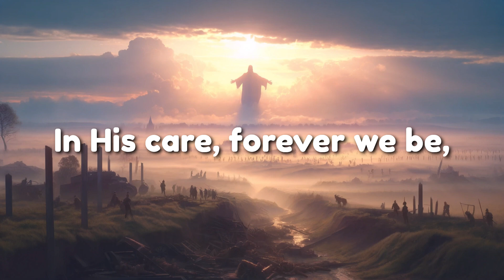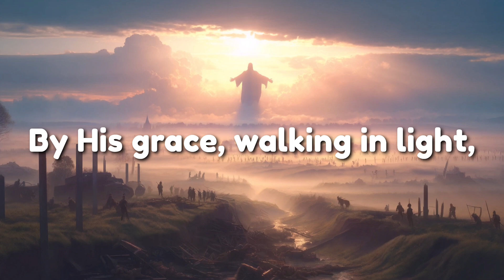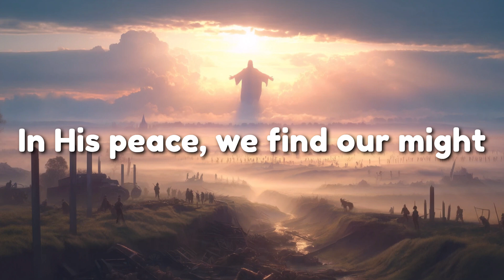Dawn of Peace: A Psalm 76 Hymn of Divine Victory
"Dawn of Peace: A Psalm 76 Hymn of Divine Victory" is an evocative song inspired by the powerful themes of Psalm 76, celebrating God's might and the serene peace He establishes. Through emotive lyrics and stirring melodies, this anthem paints a vivid picture of tranquility at dawn over a once tumultuous battlefield, now silent in the aftermath of victory. It highlights the divine power to cease violence and usher in a peace that blankets the landscape and protects His people. The song is a testament to the belief in a higher power's ability to bring about change, transform conflict into calm, and maintain watch over the city and its inhabitants. Share this song to inspire hope and peace, reminding us of the ultimate strength and protection that comes from faith.

### Song Lyrics:
**Verse 1:**
Yo, as the first light hits the field, what’s the deal?
Battle scars, stories to reveal, it's surreal.
Morning calm, victory sealed, it's real,
By the Almighty's force, we heal, we feel.

**Pre-Chorus:**
Standing tall, no more fear in our eyes,
Through the storm, now we rise.
God's strength, breaking the ties,
In His love, no more goodbyes.

**Chorus:**
Dawn of peace, yeah, over land and sea,
God's strength, setting us free.
In His care, forever we be,
Under His watch, we flee, from strife we see.

**Verse 2:**
Night filled with clash, now silence, it's bright,
Early light, stillness tight, a sight.
Powerful hand, bringing peace, delight,
To this weary land, His might takes flight.

**Pre-Chorus:**
Echoes of the past, now fade away,
In His grace, we find our way.
Every dawn, a brand new day,
With His light, we never sway.

**Chorus:**
Dawn of peace, a new day begun,
With the rising sun, battles won.
His mercy shines, like the morning run,
Love blazing, brighter than the sun.

**Bridge:**
City stands untouched, war didn't clutch,
Protected by the One we love so much.
Peace descends like a dove's gentle touch,
His banner of love, it means so much.

**Pre-Chorus:**
Victory shouts, in the air, loud and clear,
In His embrace, no more fear.
Step by step, He draws us near,
With His love, we're held dear.

**Chorus:**
Dawn of peace, let it ring true,
In every heart, both old and new.
By His grace, walking in light,
In His peace, we find our might.

**Bridge 2:**
In the distance, a new horizon calls,
Breaking chains, tearing down walls.
His love rises, never falls,
In His name, we stand tall.

**Outro:**
So let's sing of this dawn so bright,
God's victory, His glorious might.
Dawn of peace, in His sight,
Forever in His love, we unite, alright.

This song, inspired by Psalm 76, is accompanied by an image that visually captures the transition from conflict to tranquility, symbolizing the peace and protection granted by divine intervention in the wake of victory.